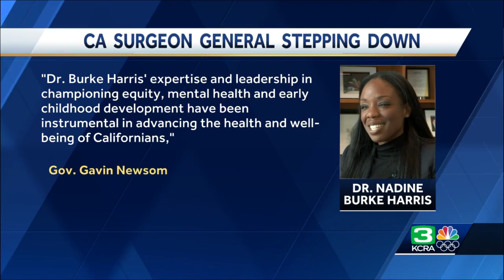California's first-ever surgeon general Dr. Nadine Burke Harris is stepping down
Dr. Nadine Burke Harris, California's first-ever surgeon general, is stepping down, state officials confirmed Tuesday.